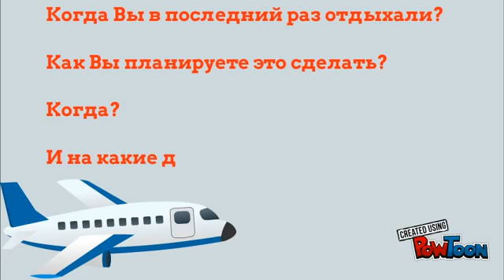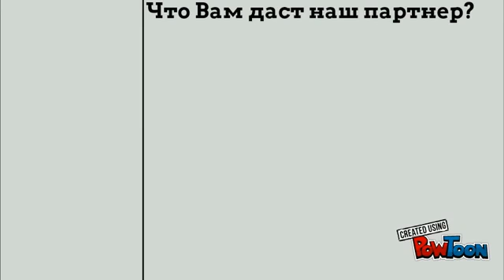ГОТОВАЯ Бизнес система 1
Интересный бизнес с возможностью роста
Пошаговые инструкции как достичь успеха, и поддержку от успешных предпринимателей.
1000$ и выше при соблюдении обязанностей
-17 зарплат в году
-стаж
-социальный пакет
-пенсионные отчисления
"белая зарплата"
-растущий доход
-выгодная система налогооблажения

Важно:
-это легальный бизнес
стаж и пенсионные отчисления
-выплата премий за хорошую работу

С уважением к вам Сабирова Лилия
Мои контактные данные
Skype : liliyatmn